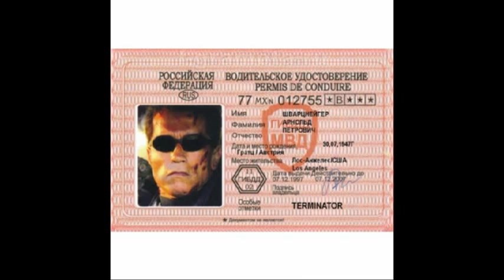Группа Нетолерантные. тамплиер Арсен Люпэн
Песня-сатира на депутата-сатаниста Луганск